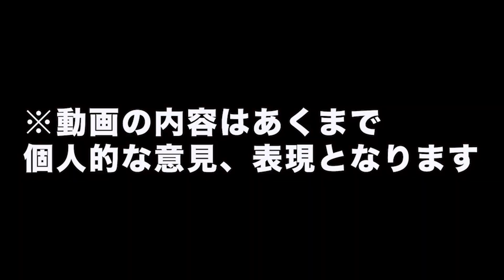【SMBC日興証券の年収事情！？】銀行より年収は高かった。。。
〇〇企業の面接練習をしたい。
〇〇企業の企業研究・分析をしたい
自己分析から見直したい
100社インタビューしてきた僕らが解決します！
※サブスクサービスになります。詳細はLINEから✉️

定期的にライブ配信してます😌